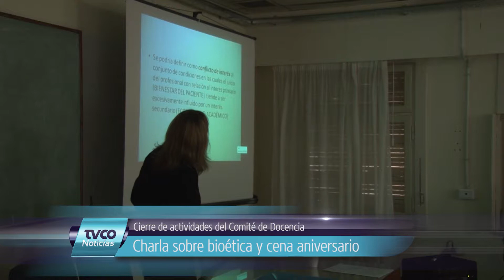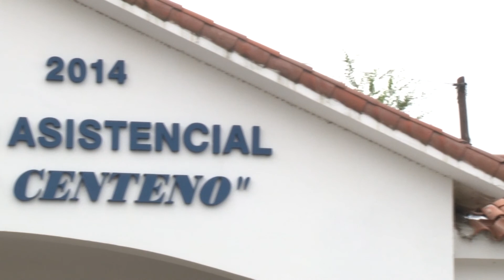Aniversario Hospital Gobernador Centeno